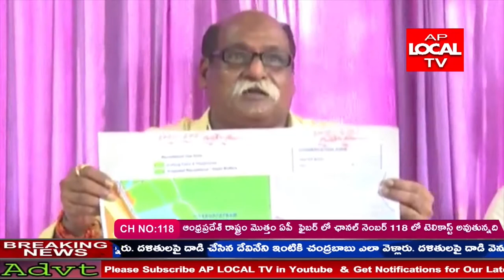మాస్టర్ ప్లాన్ రద్దు చేయకపోతే న్యాయ పోరాటం చేస్తామని హెచ్చరించారు ఎమ్మెల్యే వెలగపూడి రామకృష్ణబాబు